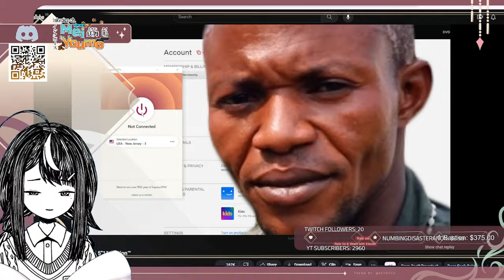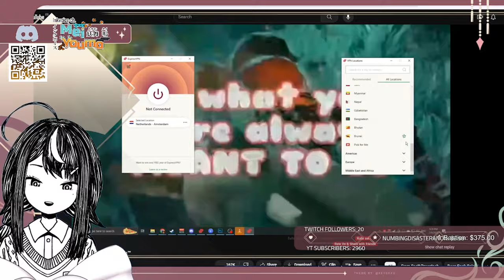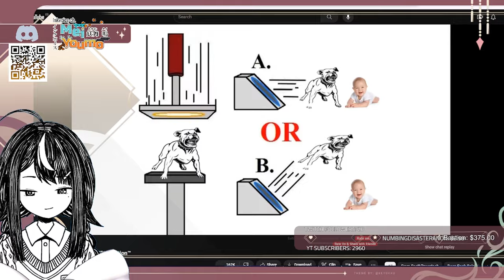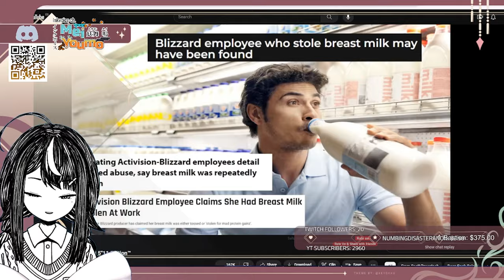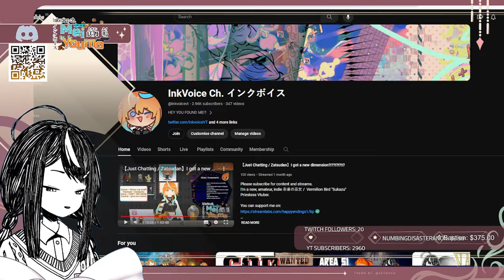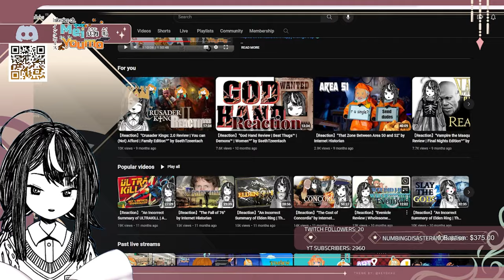【Reaction】"Deep Rock Galactic Review | 5"11 Edition™" by SsethTzeentach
I'm an amateur, indie 朱雀の巫女 /  Vermilion Bird “Sukazu” Vtuber.

[Social Media] 🔥🐦

[Credits] 🔥🐦

From:  SsethTzeentach